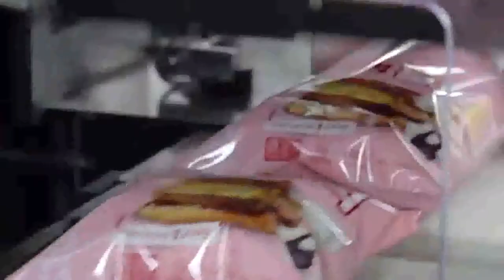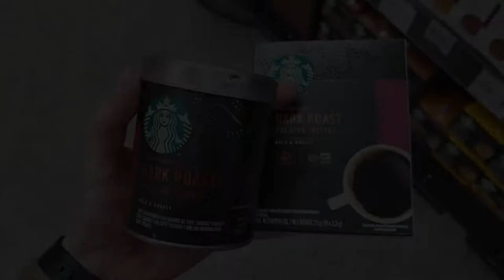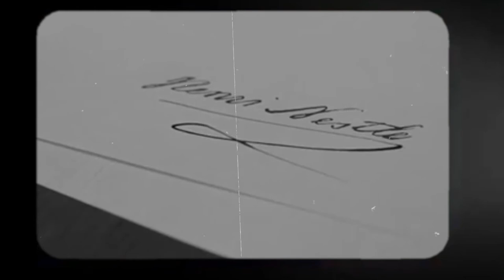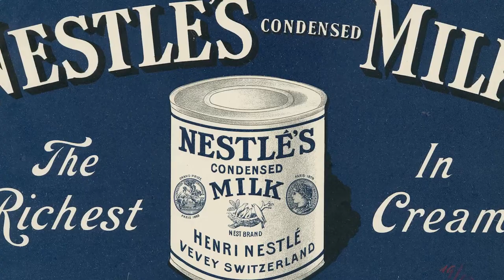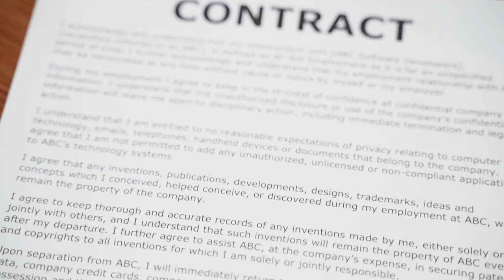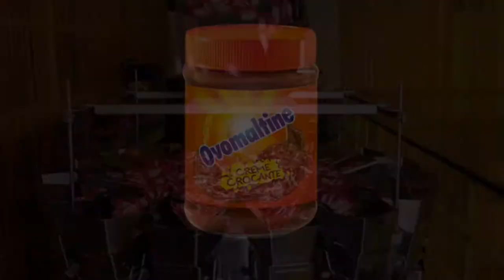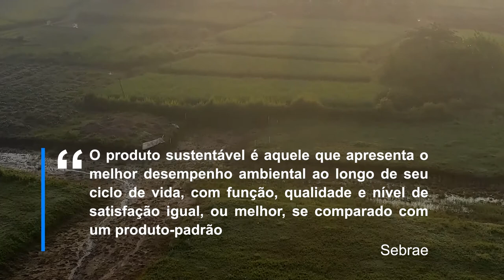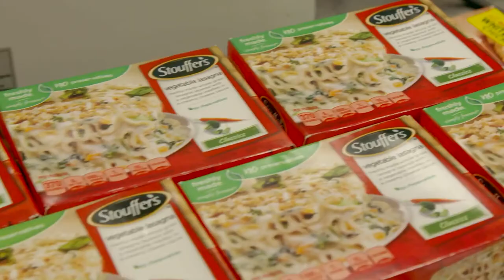Nestlé: Os Segredos da Gigante Suíça que Domina o Mundo!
No vídeo de hoje, mergulhamos na fascinante jornada da Nestlé, a renomada gigante suíça que conquistou o mundo com sua gama diversificada de produtos e sua presença global impressionante. Explore conosco a rica história por trás dessa empresa icônica, desde suas humildes origens até se tornar uma potência internacional.

🌍 Neste vídeo, você encontrará:

Uma viagem pela linha do tempo da Nestlé, desde sua fundação até os dias atuais.
Uma visão abrangente dos produtos emblemáticos que se tornaram sinônimos de qualidade e sabor.
Os bastidores das operações globais da Nestlé e seu impacto nas comunidades ao redor do mundo.
Curiosidades e fatos interessantes sobre o papel da Nestlé na indústria de alimentos e bebidas.
Prepare-se para se surpreender com a magnitude da Nestlé e sua influência em nossa vida cotidiana. Se você é um entusiasta da culinária, um amante de chocolates ou apenas alguém interessado em empresas que moldaram a história, este vídeo é para você. Não perca esta oportunidade de aprender, se inspirar e explorar o mundo saboroso da Nestlé.